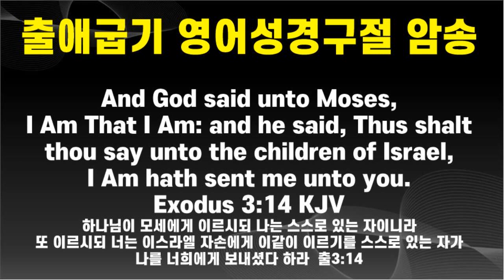영어성경듣기, 출애굽기 1-40장, 출애굽기 영어, Exodus, KJV, King James Version, Audio Bible, 오디오 영어성경